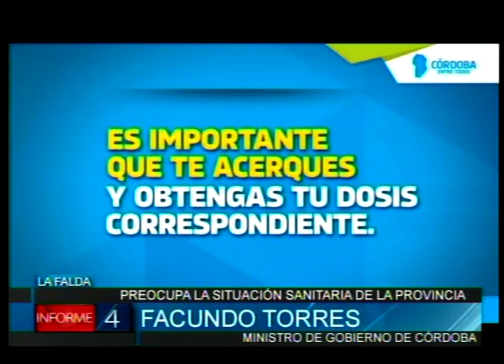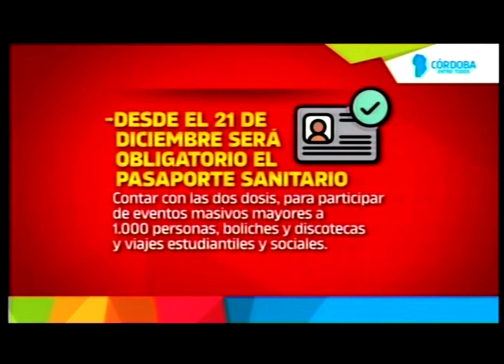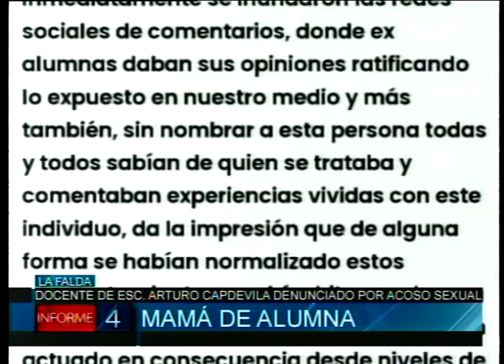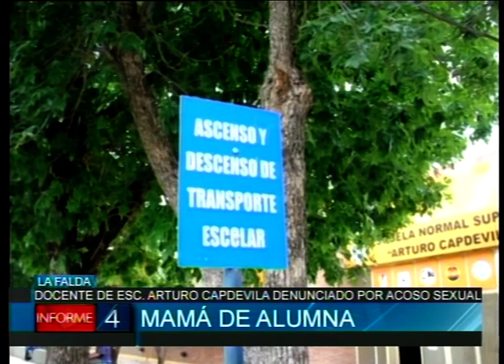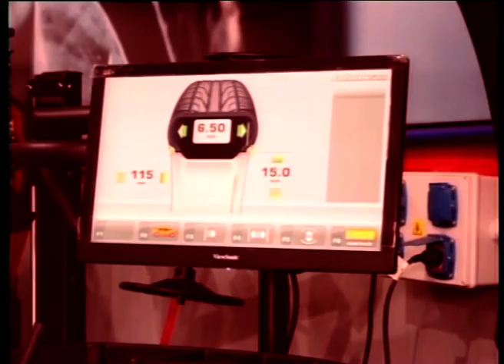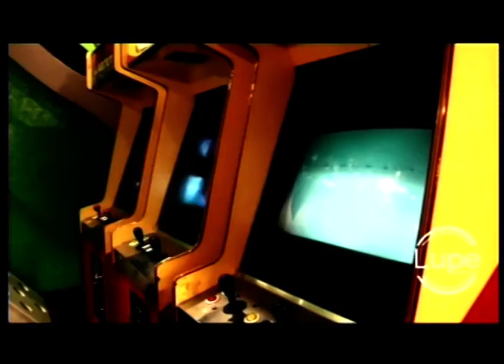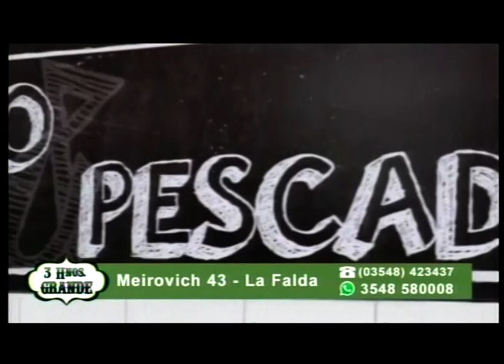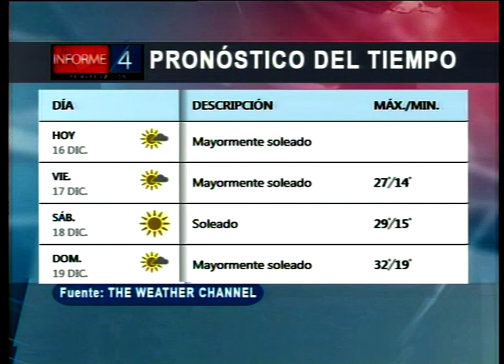INFORME 4 16/12/21